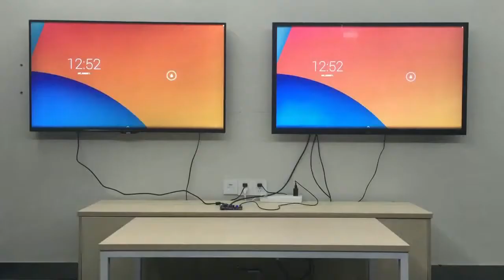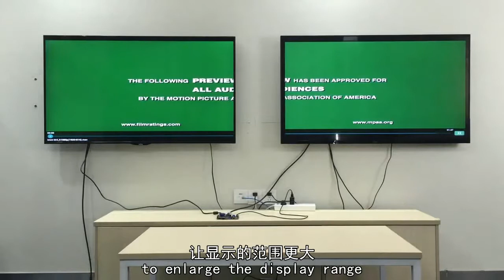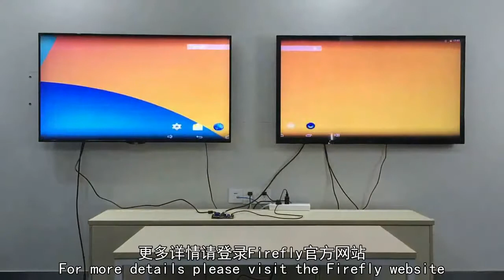Firefly RK3288 VGA&HDMI Dual Display Function